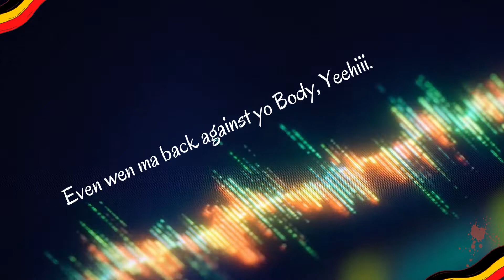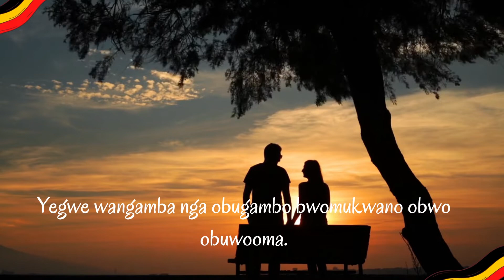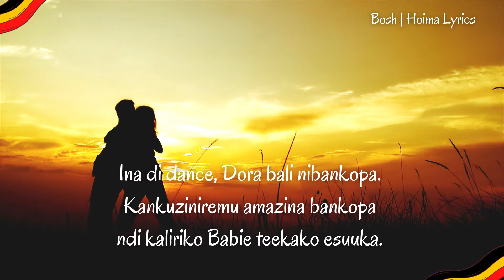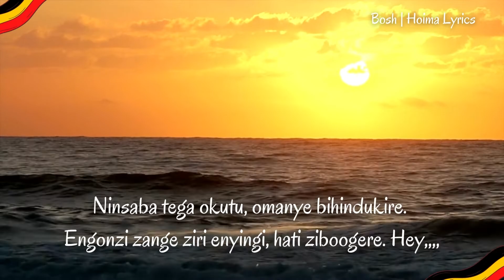Emrice Kyekimu HD Lyrics Video | HOIMA LYRICS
Today, we have EMRICE with KYEKIMU Lyrics Video.
This song's lyrics are written in LUGANDA and Ruyakitara language where,
the singer chants over his love to the lover,
saying things remain the same no matter the situation, even when the lover is away, he feels like she is with him.

What a nice song.

We are uploading something hot tomorrow.

We surely respond appropriately!

There we go:

KYEKIMU BY EMRICE:

Intro;

Uuuuh yeah, yeah. "Routs Music"

Emrice "Tha Love Champion"

Verse 1:

Olumu omukwano gucuukamu enkola.

Ombuulirangako nange nenkyusa enkola. "Imorush, wagwan!"

Abaalinga bagamba wabakwana, boona wamala N'obavaamu.

Nayogera ebigambo wabikwata, togeza bambi N'okivaamu.

Kyensaba tega okutu, okimanye waliwo ebicuusemu.

N'omukwano omunji omujjuvu, nagwo gubimbye gususeemu.

Even wen ma back against yo Body, Yeehiii.

Ombuulirangako nange nenkyusa enkola.

Chorus:

Kimanye wootoba Kyekimu,
Kimanye wootoba byebimu.
Nze N'emere ngibega Kyekimu, Kimanye wootoba Kyekimu.

Kimanye wootoba Kyekimu,
Kimanye wootoba byebimu.

Verse 2:

Waliwo lwobulawo love lwebulawo entuufu, Baibe.

Osangulawo enkyamu noolekawo entuufu.

Yegwe wangamba nga obugambo bwomukwano obwo obuwooma.

Buli lwobulawo ewaange oyoongeramu looko.

Even wen ma back's against yo Body, Yeehiii...

Chorus:

Kimanye wootoba Kyekimu,
Kimanye wootoba byebimu.

Kimanye wootoba Kyekimu,
Kimanye wootoba byebimu.

Verse 3:

Wabikkula akabaasa K'omukwano wabikkula,  hahaa,,,

Onzijukiza birungi byoka yongera.

Hey yaara,,

Even when ma back's against yo body, Yeehiii...

Gal i'll be standing on yo word.

Kimanye wootoba Kyekimu,
Kimanye wootoba byebimu.

Okakingura ebbahaasa Y'engozi ezi.

Okaiguurra ensoro Z'engonzi ezi.

N'osemeza story Z'engonzi ezi.

Leka nkunyigira amapeesa G'engonzi ezi.

Ina di dance, Dora bali nibankopa.

Kankuziniremu amazina bankopa
ndi kaliriko Babie teekako esuuka.

Nze bwenkuzinira obuzina bankopa.

Otaroho omutima gwange guba owaawe.

Ebiteekerezo bisiiba owaawe.

Pulaani zaange mu love ziba owaawe.

Ooh Gal, kimanye N'onteera.

Ninsaba tega okutu, omanye bihindukire.

Engonzi zange ziri enyingi, hati ziboogere. Hey,,,,

We can work on your lyrics too,